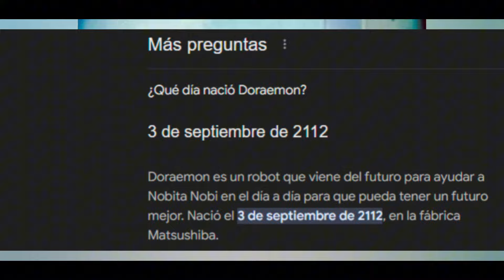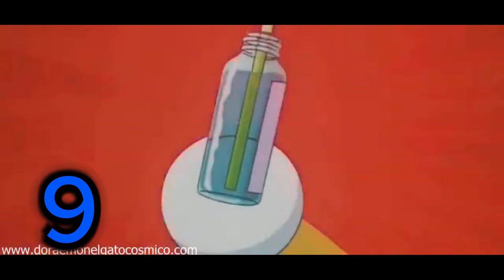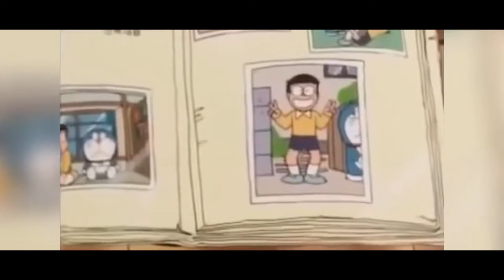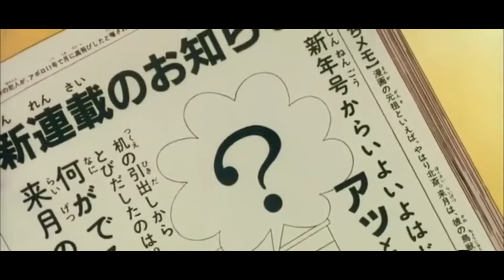15😱 CURIOSIDADES SOBRE 😲 DORAEMON-#78|DetrásDelGuión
Short:
 • 2 curiosidades sobre  la pelicula DORAEMON

Trailer:

 • TRAILER DEL CANAL | CurioseriesTv

Videos:
•  42 😲 curiosidades sobre PESADILLA EN ELM STREET

•  13 😲 curiosidades sobre la pelicula SLUMDOG MILLIONAIRE

•  22 😲 curiosidades sobre la saga DOS POLICIAS REBELDES (BAD BOYS)

• 18 😲 curiosodades sobre la pelicula OPPENHEIMER

• 23 😲 curiosidades sobre pelicula SUPER MARIO BROSS

• 20 😲 curiosidades sobre HOUSE

• 37 😲 curiosidades sobre ANATOMIA DE GREY

•  13 😲 curiosidades sobre LA FURIOSA MAD MAX

• 20 😲 curiosidades sobre la serie TRUE BLOOD

• 17 😲 curiosidades sobre EL REINO DEL PLANETA DE LOS SIMIOS

• 20 😲 curiosidades sobre BATMAN

• 22 😲 curiosidades sobre AVENGERS

• 25 😲 curiosidades sobre SPIDERMAN

• 26 😲 curiosidades sobre FORREST GUMP

• 50 😲 curiosidades sobre  la trilogía 50 SOMBRAS DE GREY

• 14 😲 curiosidades sobre las peliculas de GARFIELD

• 18 😲 curiosidades sobre la serie RICK AND MORTY

• 20 😲 curiosidades sobre la saga SAW

• 30 😲 curiosidades sobre la serie LOS SIMPSON

• 40 😲 curiosidades sobre la saga ROCKY

• 14 😲 curiosidades sobre la serie REVENGE

• 30 😲 curiosidades sobre la serie GOSSIP GIRL

• 23 😲 curiosidades sobre la serie EMBRUJADAS

• 20 😲 curiosidades sobre la serie SOUL SURFER

• 18 😲 curiosidades sobre la pelicula CISNE NEGRO

•  26😲 curiosidades sobre la pelicula LO IMPOSIBLE

• 36 😲 curiosidades sobre la saga EL SEÑOR DE LOS ANILLOS Y EL HOBBIT

• 15 😲 curiosidades sobre la pelicula AVATAR

• 24 😲curiosidades sobre la saga HARRY POTTER

• 17 😲curiosidades sobre la saga KUNG-FU PANDA

• 25 😲curiosidades sobre la pelicula TITANIC

•  20 😲 curiosidades sobre BOHEMIAN RHAPSODY

•  30😲 curiosidades sobre la saga STAR WARS

• 17 😲 curiosidades sobre la pelicula DEL REVES (INSIDE OUT)

• 10 😲curiosidades sobre la serie TED

• 22 curiosidades sobre la pelicula SPIDERMAN VERSE

•  8😲 curiosidades sobre DRAGON BALL Z

• 14  😲 curiosidades sobre WONKA

• 15 😲 curiosidades sobre DARK

• 10 😲 curiosidades sobre PECADO ORIGINAL

•  21 😲 curiosidades sobre OUTER BANKS

•  17 😲 curiosidades sobre PEAKY BLINDERS

•  23 😲curiosidades sobre LOST (PERDIDOS)

• 15 😲 curiosidades sobre BLACK MIRROR

• 13 😲 curiosidades sobre THE CROWN

•  10 😲 curiosidades sobre THE WALKING DEAD

• 14 😲 curiosidades sobre LA CASA DEL DRAGÓN

•  14 😲 curiosidades sobre DAHMER

• 16 😲curiosidades sobre STRANGER THINGS

• 18 😲curiosidades sobre LA CASA DE PAPEL

• 23 😲curiosidades sobre THE GOOD DOCTOR

• 10 😲curiosidades sobre THE LAST OF US

• 18 😲curiosidades sobre COBRA KAI.

 • 11😲 CURIOSIDADES SOBRE SEX EDUCATION ...

 • 38  😲 CURIOSIDADES SOBRE BREAKING BAD...

 • 18 😲 CURIOSIDADES SOBRE MIERCOLES-#17...

 • 33😲 CURIOSIDADES SOBRE THE CHOSEN-#16...

 • 55😲 CURIOSIDADES SOBRE EL JUEGO DEL C...

 • 30😲 CURIOSIDADES SOBRE MIAMI VICE-😱 #...

 • 48😲 CURIOSIDADES SOBRE DOCTOR WHO😱-#3...

 • 50 😲CURIOSIDADES SOBRE PEQUEÑAS MENTI...

 • 30😲 CURIOSIDADES SOBRE EL PRINCIPE DE...

 • 100 😲CURIOSIDADES SOBRE JUEGOS DE TRO...

 • 36 😲CURIOSIDADES SOBRE COMO CONOCI A ...

 • 80😲 CURIOSIDADES SOBRE VIS A VIS-😱#8|...

 • 32😲 CURIOSIDADES SOBRE LA RUEDA DEL T...

 • 100 😲CURIOSIDADES SOBRE ONCE UPON A T...

 • 40 😲CURIOSIDADES SOBRE THE BIGBAN THE...

 • 35 😲CURIOSIDADES SOBRE SOBRENATURAL-😱...

 • 45 😲 CURIOSIDADES SOBRE FISICA O QUIMIC...

 • 50😲 CURIOSIDADES SOBRE MODERN FAMILY-...

 • 55😲 CURIOSIDADES SOBRE EL JUEGO DEL C...
Curioseriestv:
En este canal encontrareis curiosidades sobre diferentes series, pudiendo ustedes mismos pedirnos a través de los comentarios o a través del correo electrónico y nuestras diferentes redes sociales sobre que series os gustaría que hiciéramos.